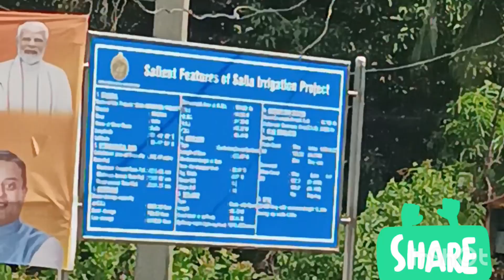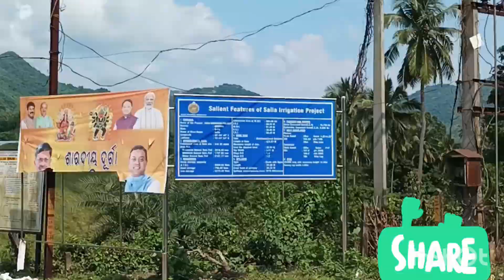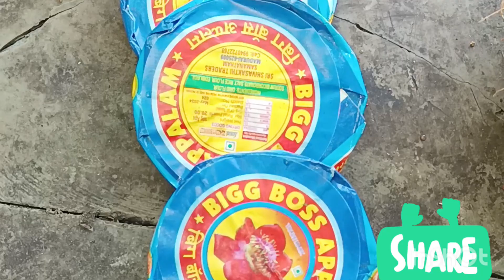ସାଳିଆ ଡ୍ଯା୍ମ୍ବଣ ଭୋଜି#@sunday sprecial#ଭାକୁର & କୁକୁଡା ଭୋଜିସବୁ ମଜା ବର୍ଷାରେ ଭାସିଗଲା#